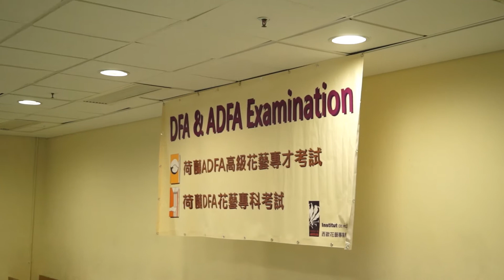DFA考試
一連三天的DFA考試已經完滿結束。除本港考生外，更有來自中國、澳門及日本，合共192位考生。成功通過考核比率高達78%。

恭賀各位考生順利完成挑戰自我的經歷，預祝大家再接再勵，攀越自己更高的目標！

最後感謝20多位導師組成的考試籌委會，為多日考試獻出時間及精神。以公正嚴謹的專業態度，令考試過程能夠順利進行。